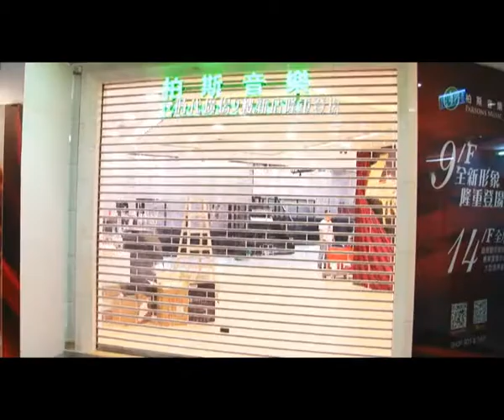Time Laps For Parons Music New Shop